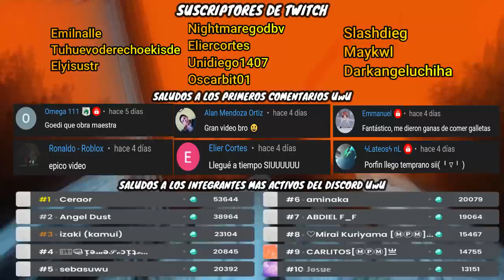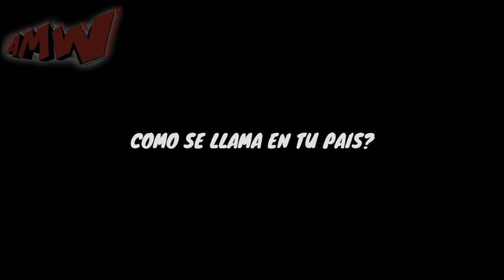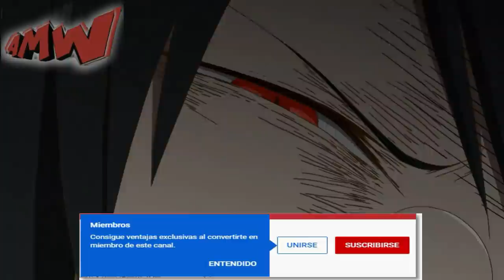⚡ Kobayashi-san Chi No Maid Dragon | RESUMEN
Este es el resumen de Kobayashi-san Chi No Maid Dragon

Miss Kobayashi's Dragon Maid | [Resumen] | kobayashi-san chi no maid dragon
kobayashi-san chi no maid dragon,kobayashi maid dragon
kobayashi-san chi no maid dragon cap 1
kobayashi-san chi no maid dragon temporada 2
kobayashi-san chi no maid dragon op
kobayashi-san chi no maid dragon cap 1 sub español
kobayashi-san chi no maid dragon temporada 2 trailer
kobayashi-san chi no maid dragon audio español latino
anime resumen,anime resumido
kobayashi maid dragon resumen
LA DRAGONA SIRVIENTA! Kobayashi-san Chi no Maid Dragon | RESUMEN ANIME en 13 MIN
kobayashi maid dragon,Kanna desata su furia
Kobayashi- San chi no maid dragon Resúmen en 10 minutos
kobayashi San chi no maid dragon Resúmen en 10 minutos o menos
resumen de kobayashi San
te resumo kobayashi San chi no maid dragon
miss kobayashi's dragon maid Resúmen en 10 minutos
resumen de miss kobayashi's dragon maid
kobayashi San chi no maid dragon en 10 minutos
Resumenes de animes en 10 minutos
animes resumidos
Resumenes de animes
Aaron Izaguirre
Resumen de el anime de las dragonas sirvientas